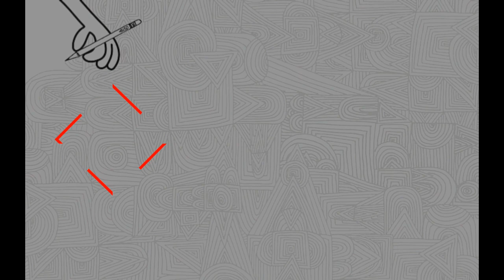How to Draw Sir Pentious hazbin hotel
How to Draw hazbin Hotel drawing
How to Draw Hazbin Hotel step by step